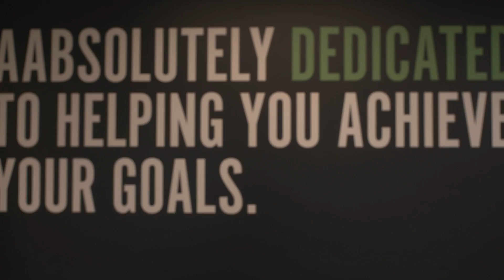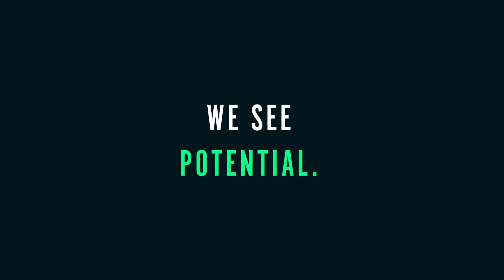AAB Power Index